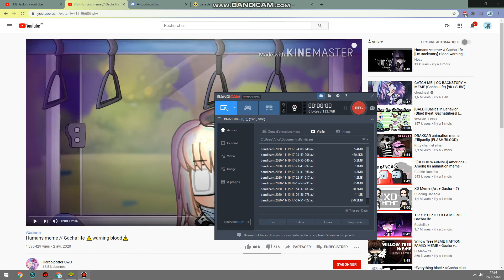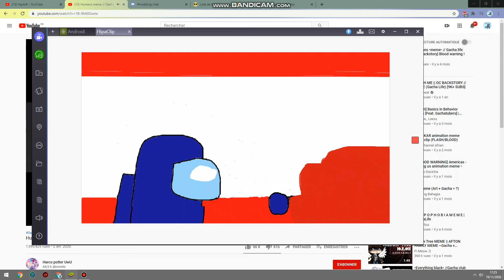Humans meme | Among us (My AU)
I panicked to find this song title again
Kloud - humans